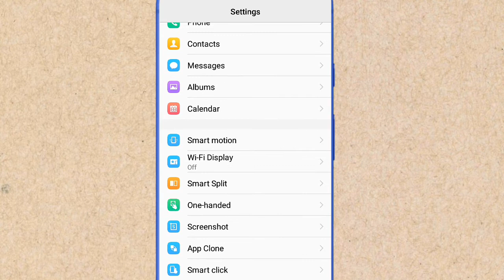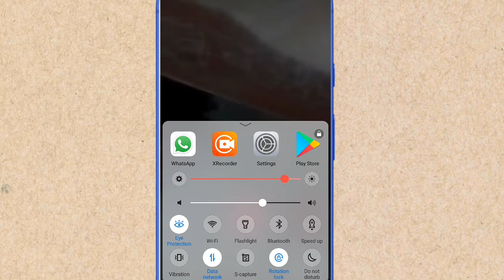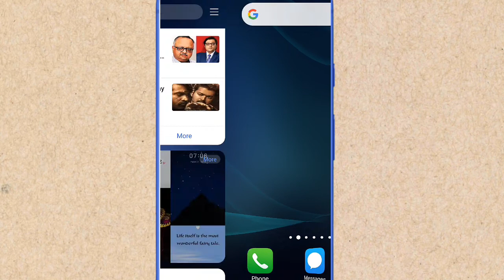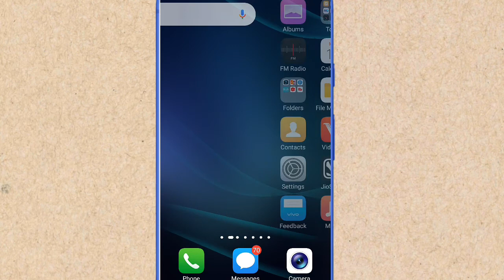Whatsapp Par Video Call Record Kaise Kare | How To Record Whatsapp Video Call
Hello friend's iss video me dikhay gaya hai ki kaise whatsapp ka video call recording kar sakte hai. whatsapp video call karne ke liye isme do tarika bataye gaye hai ek se aap Bina Kisi application ke video call record kar payenge and dusra jo tarika hai uske liye ek application download karna hoga jo aapko play store par milb jayega.

1. Whatsapp video call record kaise kare in 2021
2. Whatsapp video call record kaise kare 2021
3. How to record video call on whatsapp
4. How to record whatsapp video call with audio
5. How to record whatsapp video call in vivo mobile
7. Whatsapp ka video call record kaise kare Bina app ke
9. Whatsapp video call record kaise kare Bina application ke

Apne Bhai Ko Yaha Se Bhi Follow kare -